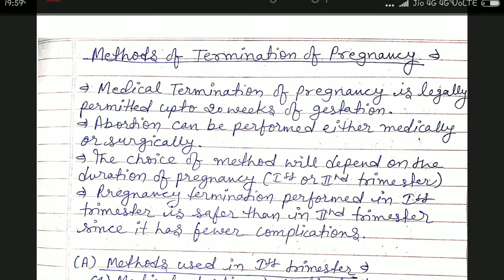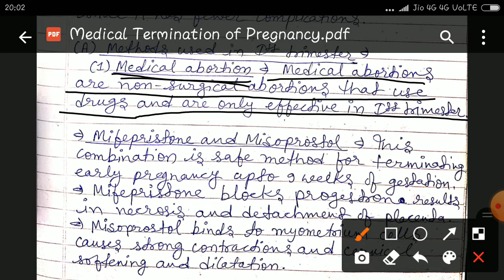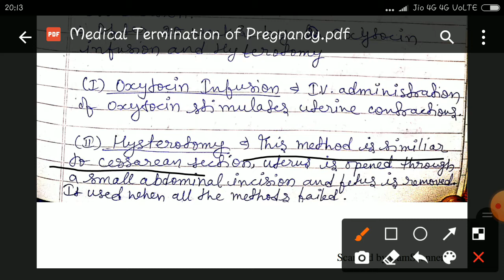Methods of Medical Termination of Pregnancy - MTP ( Abortion Lecture in Hindi Part 7 )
Here I Brings Methods Of Termination of Pregnancy or MTP in Hindi Lecture with Notes includes Medical and Surgical Methods of Abortion Like Mifepristone and Misoprostol Combination, Manual Vacuum Suction , Dilation and Evacuation, Dilation and Currettage , Choice of Method depends on Weeks of Gestation or Trimester.